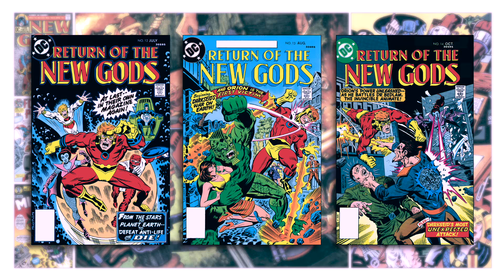The Fourth World By Jack Kirby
In 1970, the successful team of Stan Lee and Jack Kirby went their separate ways. Kirby left Marvel Comics and, for the next six years, worked exclusively for DC. His first project was a series of interrelated titles that would tell one complete saga. This was the foundation for what is known as the Fourth World.